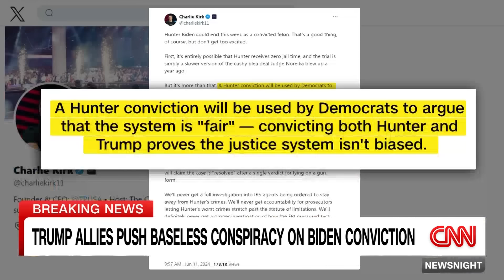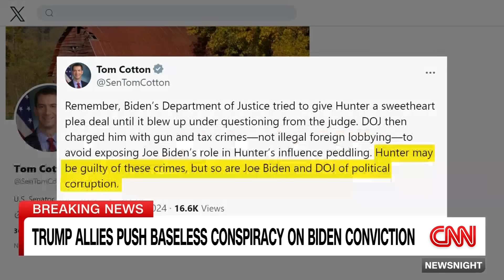Hear how conservatives reacted to Hunter Biden's conviction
CNN's Abby Phillip shows the difference in how conservatives reacted to Hunter Biden's guilty verdict compared to former President Donald Trump's guilty verdict.

Want to stay up to date on the day’s top stories? Sign up for CNN’s 5 Things newsletter, and we’ll give you the 5 biggest stories you need to know, videos people are watching, and more!